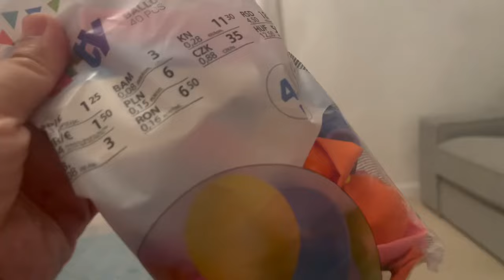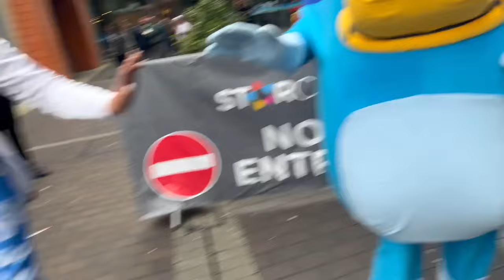Daughters Birthday Vlog || Mahira turned 9 || Daughter ko diya surprise || Indian mom in Uk